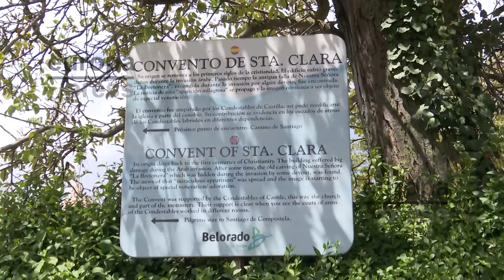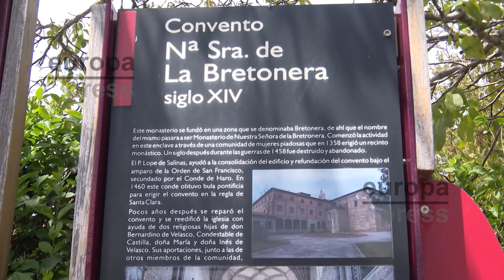El alcalde y los vecinos de Belorado expresan su sorpresa con el abandono de las clarisas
Tras la polémica que ha habido entorno a las monjas clarisas de Belorado y Orduña, que habrían anunciado que abandonaban la Iglesia Conciliar ante una presunta persecución que las habría llevado a "bloqueadas" por Roma al no otorgarles la licencia de venta del convento de Derio y "querer quedarse" con sus propiedades, el alcalde de Belorado ha expresado su sorpresa al conocer la noticia el pasado domingo.